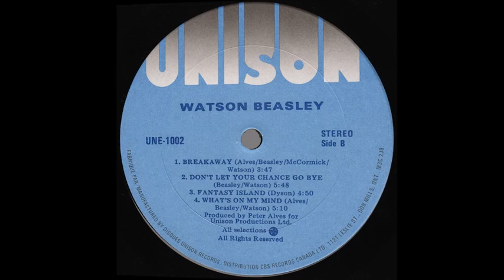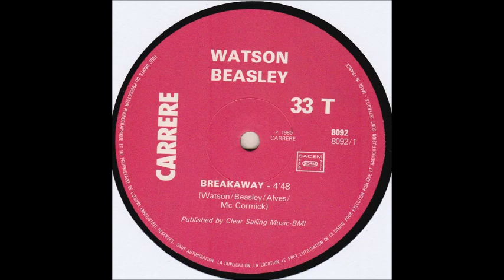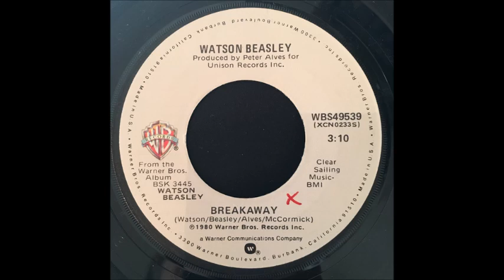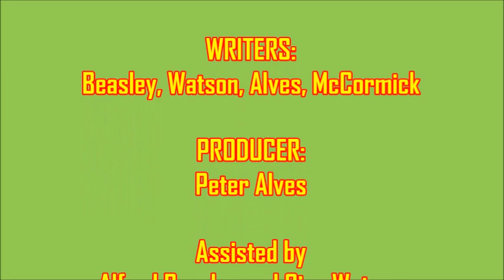Watson Beasley - Breakaway (Happy Go Lucky Me Edit)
Fabulous fast-paced dance hit from the late days of real disco music. Here's my extended edit of Watson Beasley's "Breakaway"...